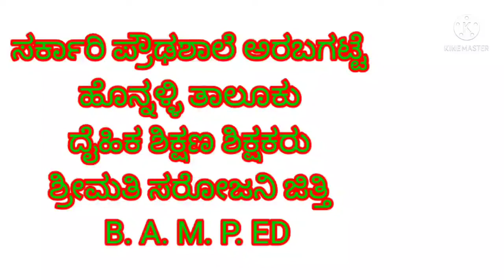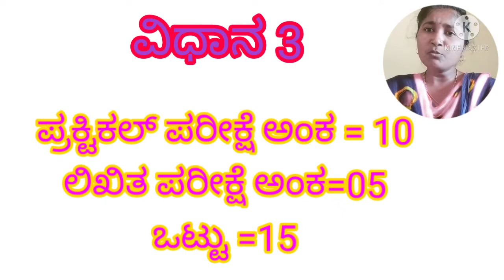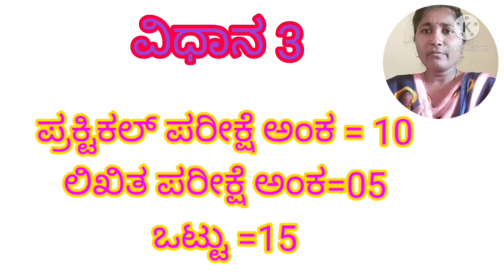2021-2022 ನೇ ಸಾಲಿನ ದೈಹಿಕ ಶಿಕ್ಷಣ ಪರೀಕ್ಷಾ ವಿಧಾನ G. J. C. ಅರಬಗಟ್ಟೆ